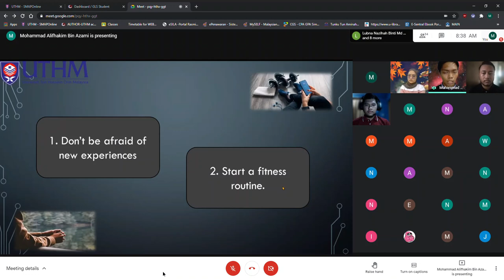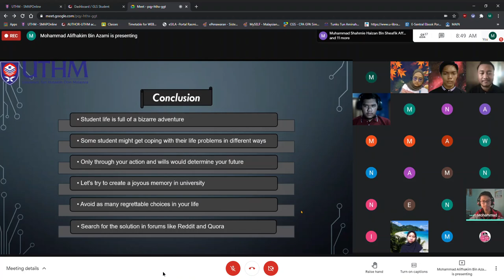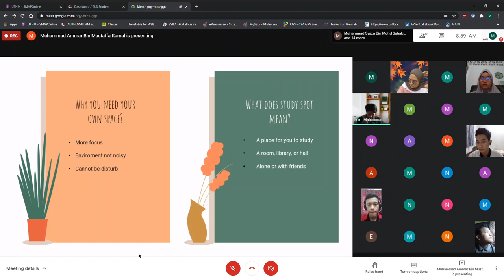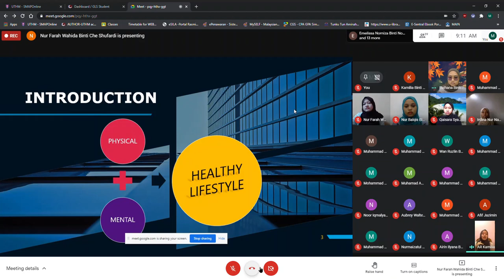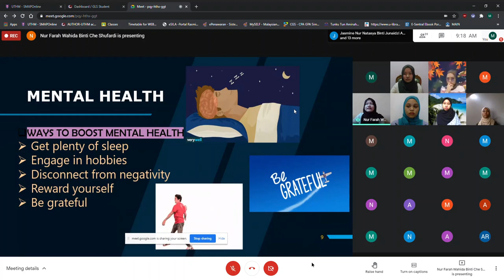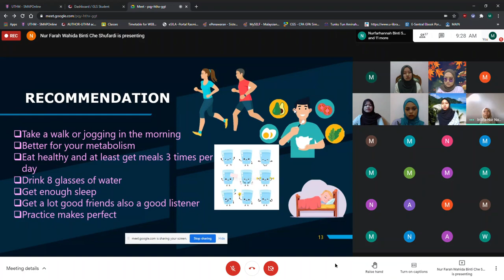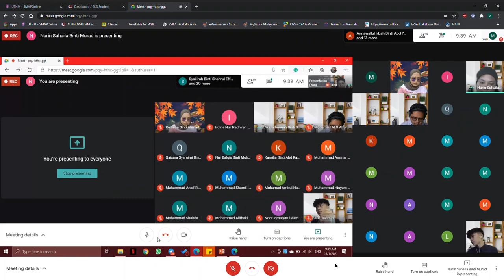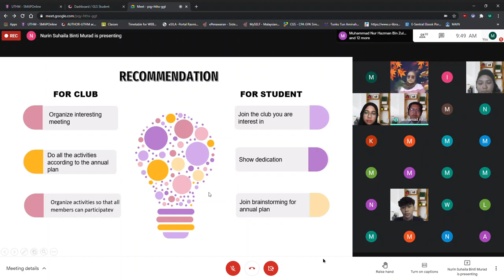UHB10302 ENGLISH FOR ACADEMIC SURVIVAL ( CLASS 7)